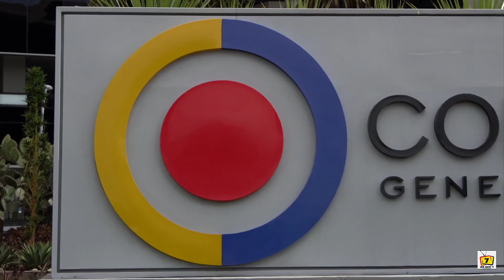Contraloría advierte escasos avances físicos en proyectos de paz